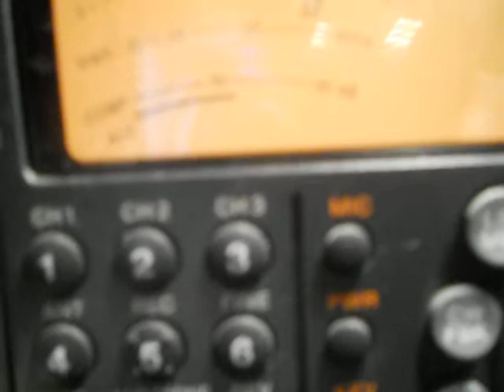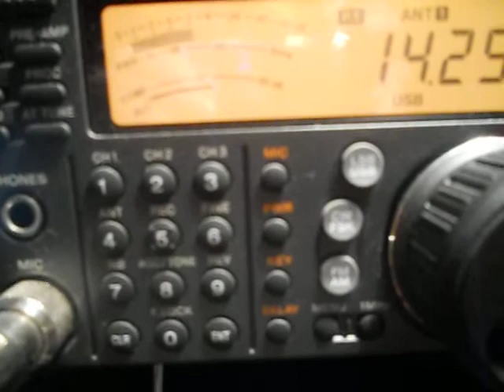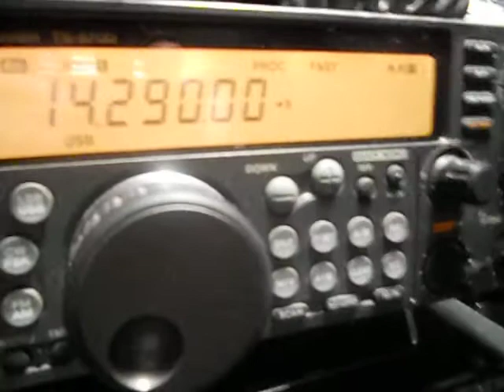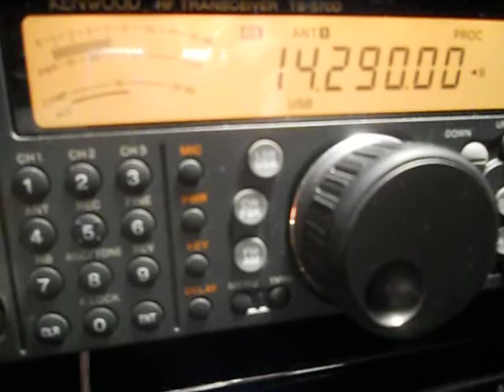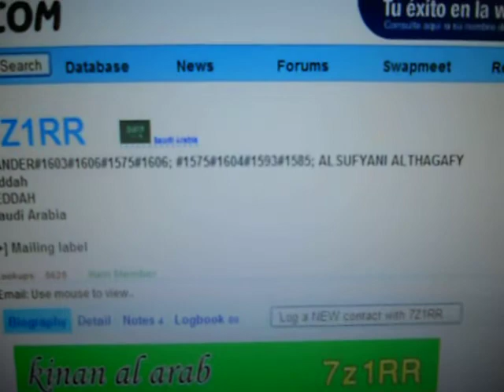7Z1RR-mr Bander-Arabia Saudi-22:53 utc- 24-May-2012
7Z1RR-mr Bander-Arabia Saudi-22:53 utc- 24-May-2012